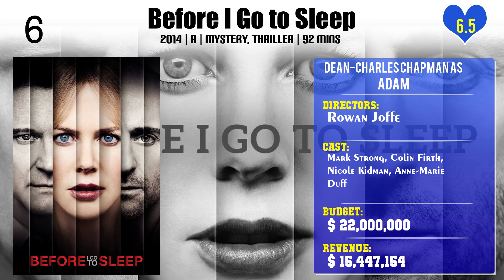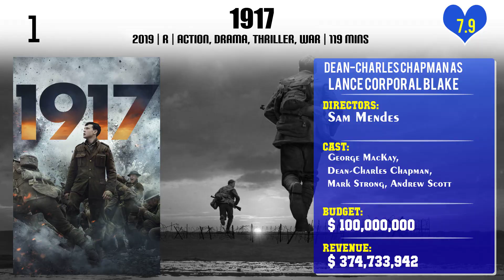Dean-Charles Chapman Top 10 Movies | Best 10 Movie of Dean-Charles Chapman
Top 10 Movies of Dean-Charles Chapman

Find the list of movies by Dean-Charles Chapman you can find more information, movie trailers, posters, reviews, youtube links in below link.

Please Comment down your favorite movie of Dean-Charles Chapman